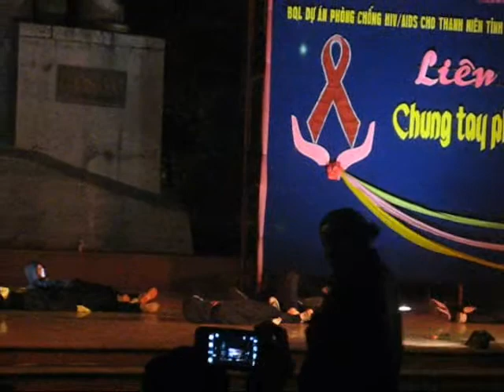Thai Son november 2009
1.performance in party I love Hiphop - Dong Ha city - Quang Tri- Viet Nam. Judge: Halley Crew, MC: Tung Min.
2. performance in HIV/AIDS's day, in Le Duan park - Dong Ha city - Quang Tri - Viet nam